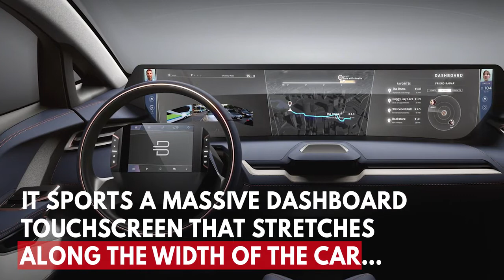Tesla's Chinese competitor unveils next generation 'smart car' at CES 2018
Chinese car startup Byton unveiled an SUV at CES 2018 that would be a direct competition for Tesla.